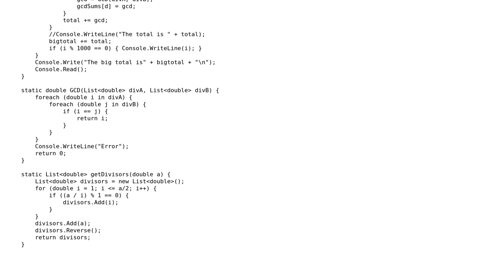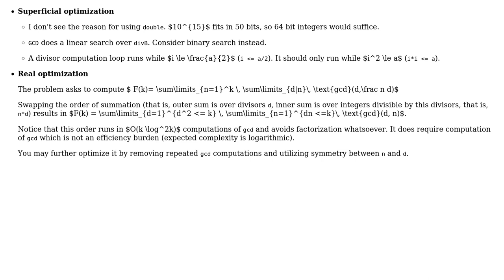Optimize finding GCD of all pairs of divisors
With thanks & praise to God, and with thanks to the many people who have made this project possible! | Content (except music & images) licensed under CC BY-SA | Music | Images & others | With thanks to user vnp user Quill user MisterEman22 and the Stack Exchange Network Trademarks are property of their respective owners. You are responsible for your own actions.